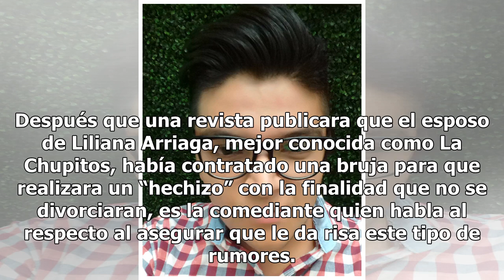"La Chupitos" toma con humor su supuesto embrujo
Después que una revista publicara que el esposo de Liliana Arriaga, mejor conocida como La Chupitos, había contratado una bruja para que realizara un “hechizo” con la finalidad que no se divorciaran, es la comediante quien habla al respecto al asegurar que le da risa este tipo de rumores. “Cuando vi...